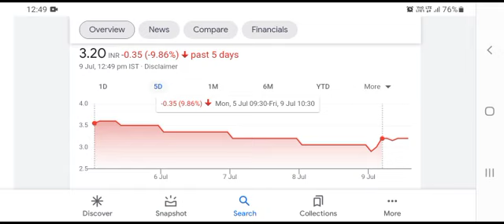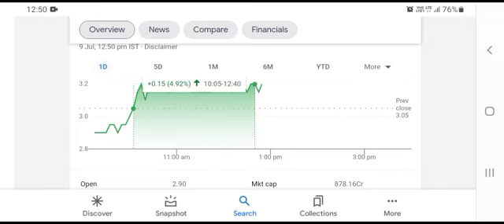Reliance Communication Latest news| R Com Lower Circuit| Rcom Share News| 9 JULY P